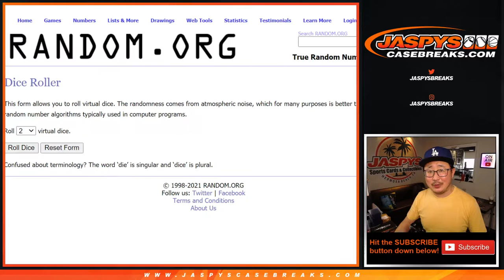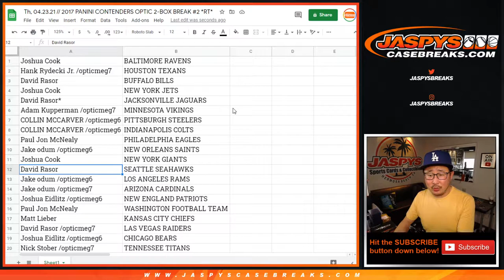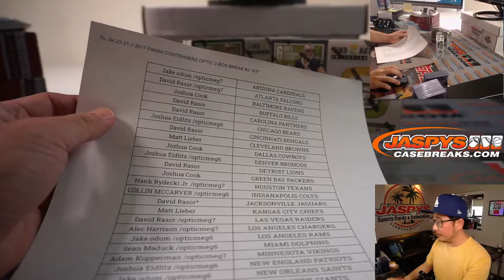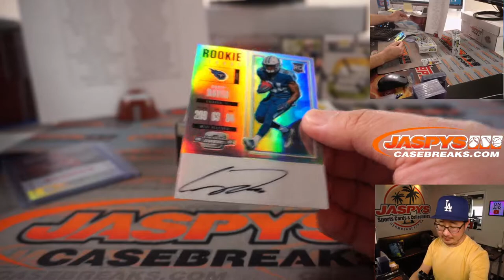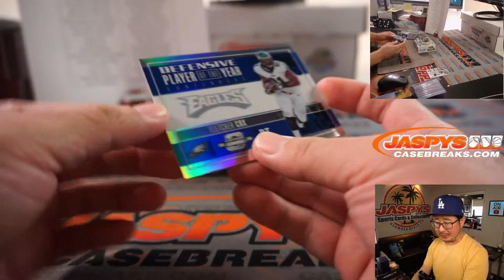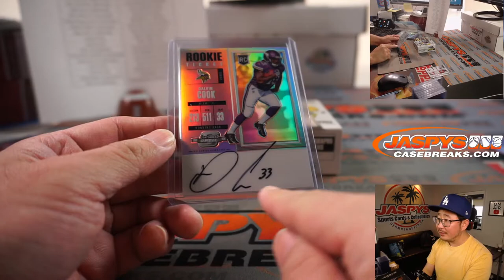Th, 04.22.21 // 2017 PANINI CONTENDERS OPTIC 2-BOX BREAK #2 *RT*